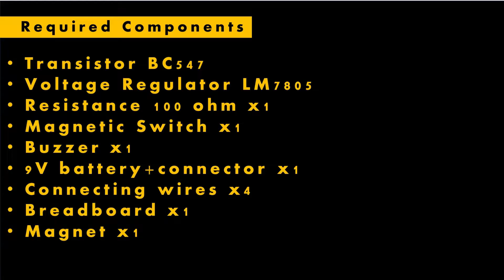Magnet Sensor | Magnetic Switch | Magnetic Field Sensor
In this video we will teach you how to make a Magnet Sensor at your own.
DC to AC Conversion Circuit | Oscillator Circuit | working with OSCILLOSCOPE